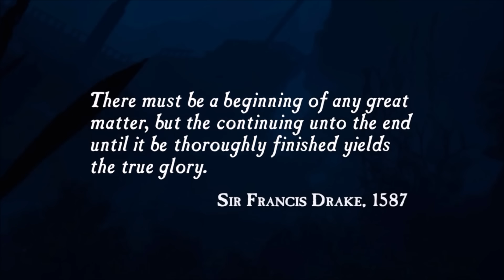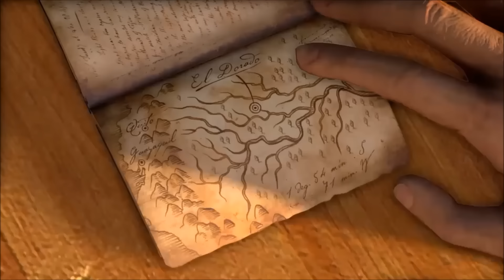Uncharted: Drake's Fortune - Part 1 (PS4)